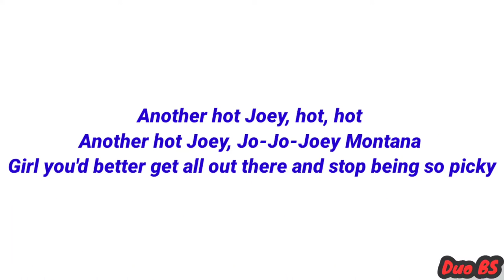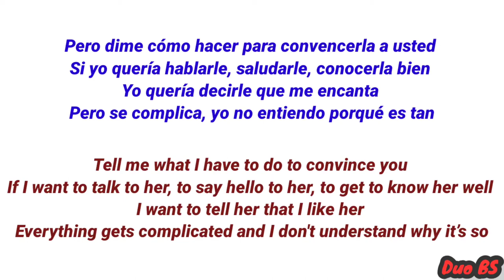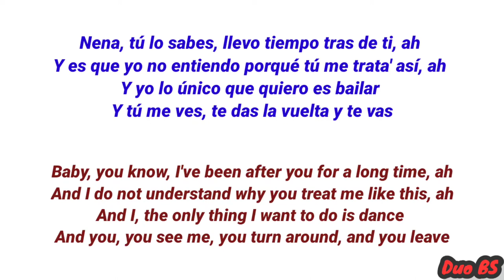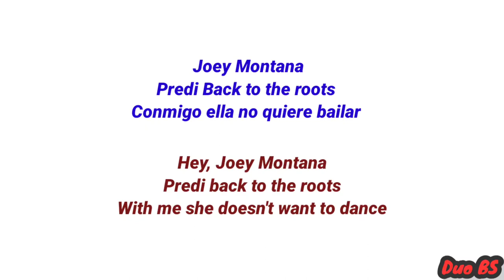Joey Montana - Picky | English Translation & Spanish Lyrics